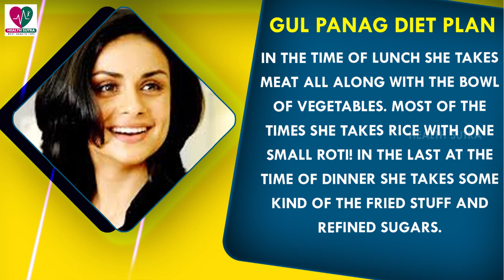Gul Panag Workout Routine & Diet Plan || Health Sutra - Best Health Tips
Watch : Gul Panag Workout Routine & Diet Plan || Health Sutra - Best Health Tips